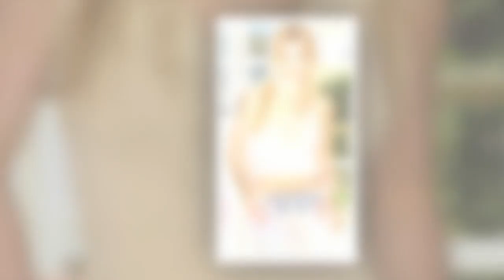Britney Spears : tout juste mariée, elle s'apprête à déménager … à côté d'un de ses ex !